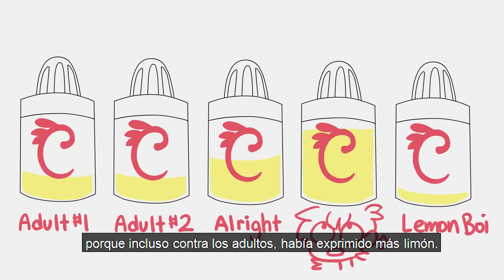Shgurr El chico limón SUB ESP